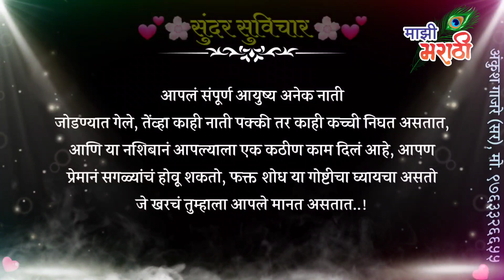आपली लोकं फक्त ही असतात..!! Status | Quotes | सुविचार